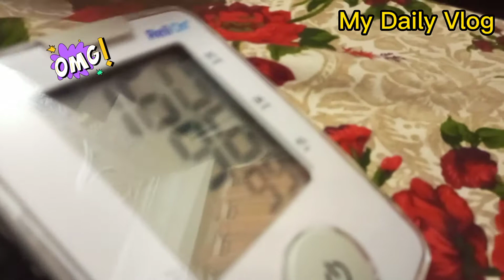High Blood Pressure || Tabiyat Theek Nahein Hay || My Daily Vlog || BA effendi Vlog